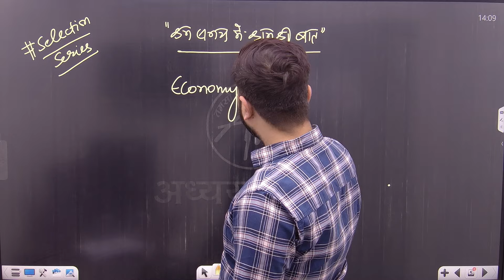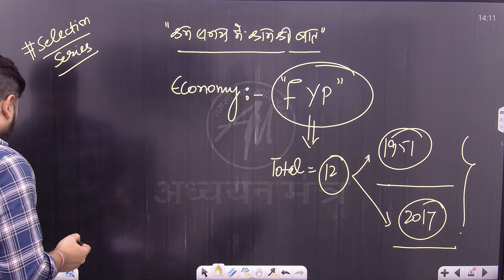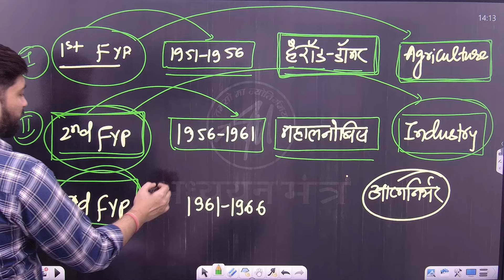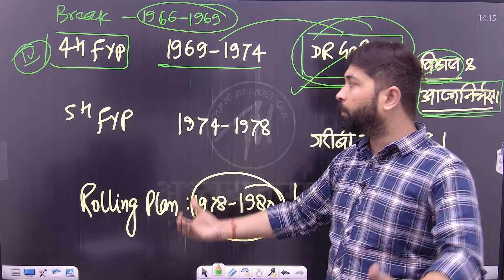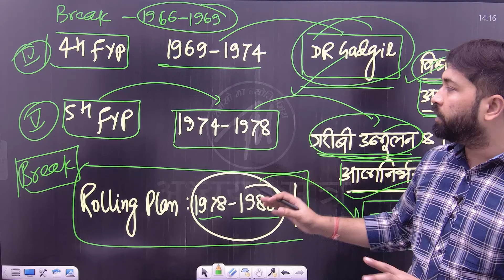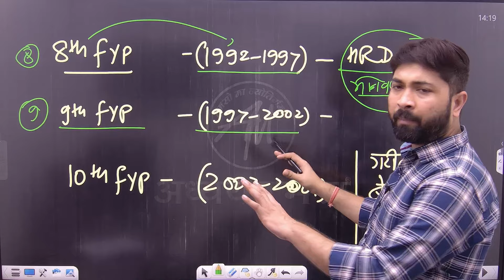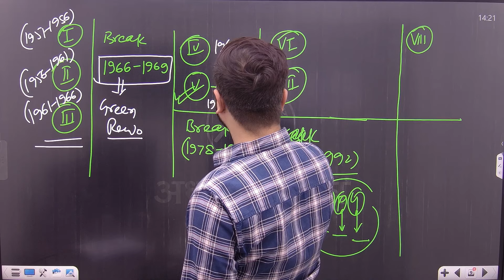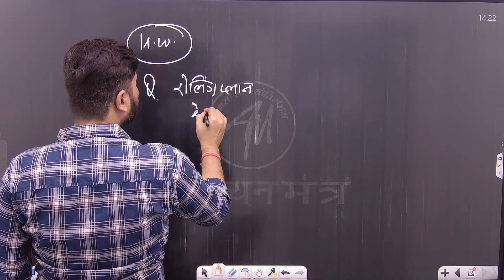पंचवर्षीय योजना : Five Year Plan | HISTORY for NTT, PRT, TGT & PGT | BPSC & DSSSB | Adhyayan Mantra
📚 DSSSB Books खरीदने के लिए नीचे दिए गए लिंक पे क्लिक करे !
📌 DSSSB PAPER -1 BOOK
📌 HINDI (हिंदी) BOOK
📌 ENGLISH (अंग्रेजी ) BOOK
📌 REASONING (तर्कशक्ति ) BOOK
📌 MATHS (गणित ) BOOK
📌 GENERAL AWARENESS (सामान्य जागरूकता ) BOOK
📌 NTT Teaching Aptitude & Methodology BOOK

📌 BPSC BOOK | सामान्य अध्ययन | प्राथमिक, माध्यमिक एवं उच्च माध्यमिक💰
📌 बिहार शिक्षक भर्ती (bpsc book) 20 Practice Sets with Solution💰
📌 बिहार शिक्षक भर्ती BOOK 📚🔹Class 1 to 5, (18 Practice Sets) 💰

📌बच्चापार्टी Free PDF Notes के लिए अध्ययन मंत्र के (टेलीग्राम)से जुड़े:-